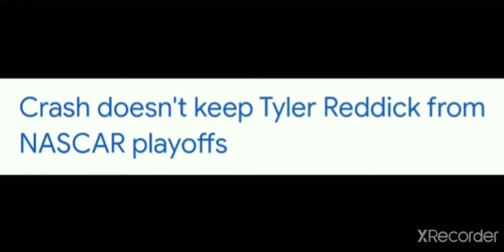The 2021 Playoff Cutline Story